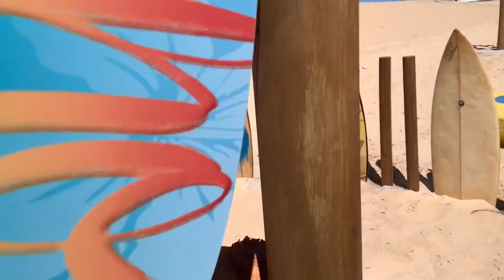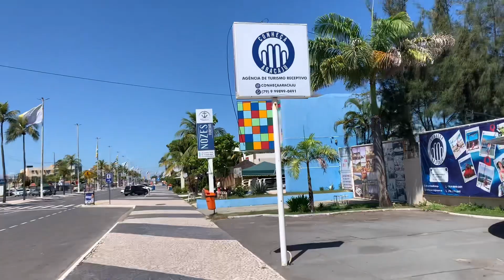Orla da Atalaia - Aracaju / Praia do havaizinho / pista de Skate / Laguinhos - Rolê de bike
Vídeo mostrando um pouco da orla de Aracaju @turistandoforever @pc_malabarizando